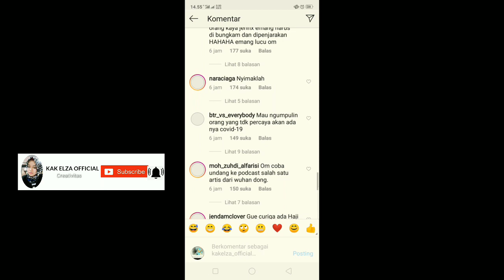BLUR 12 VIDEO AUDIO AWFUL YOUTUBE